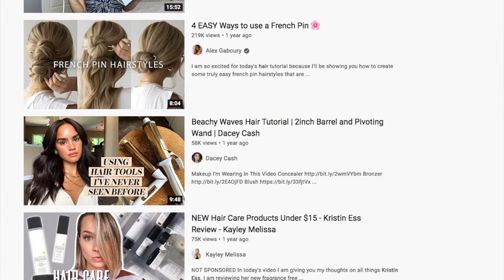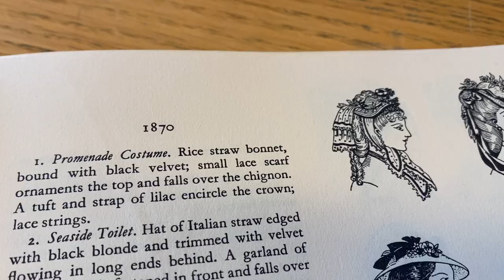BEST-EVER HAIR ROUTINE FROM A HAIR LOSS AND HAIR DAMAGE SUFFERER (GRWM FT. ALFY HAIR FIBERS!)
TIMESTAMPS / CHAPTERS
INTRO 00:00
HOW TO BRUSH TO PREVENT HAIR DAMAGE 01:55
HOW TO SHAMPOO AND CONDITION TO PREVENT DRY HAIR AND HAIR LOSS 03:12
HOW TO PART HAIR TO HIDE HAIR LOSS 07:01
HOW I APPLY ROGAINE (YES, I'M STILL USING IT) 10:10
HOW TO USE HEAT STYLING IF YOU HAVE HAIR DAMAGE (I'M USING A VKK HAIR STRAIGHTENING BRUSH, NOT AVAILABLE IN USA AT THIS TIME) 14:42
ALFY HAIR FIBER KIT IN BLACK: HOW TO USE IT TO HIDE RECEDING HAIR PART 17:50
ME, TALKING ABOUT COMMENTS ON MY CHANNEL AND MY APPROACH 24:00 ISH